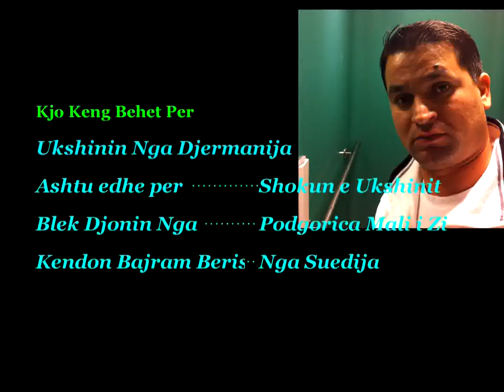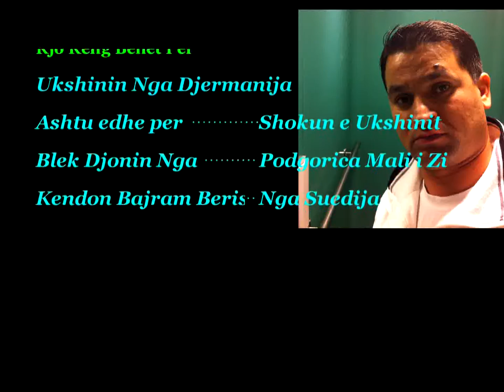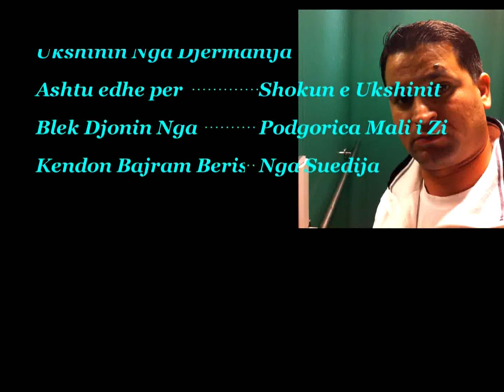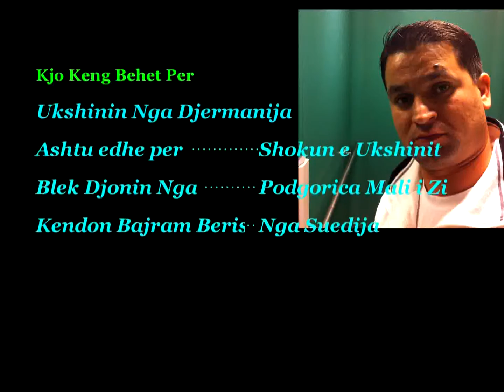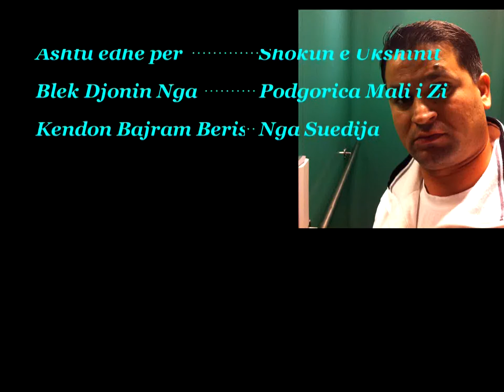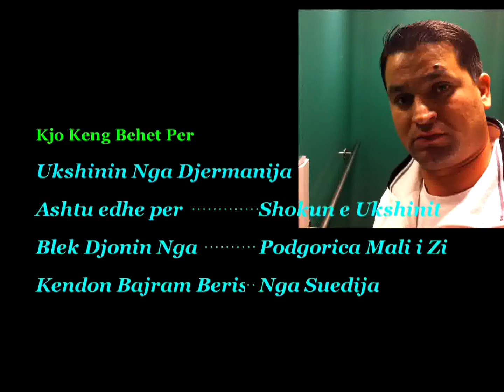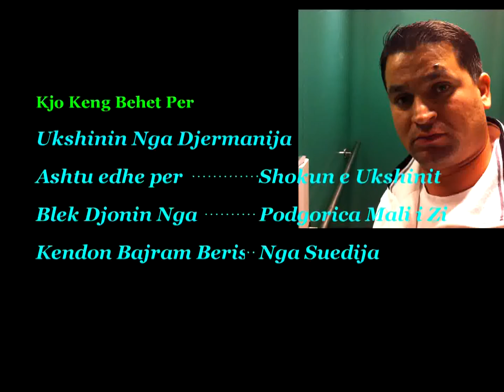Bajrami per Ukshinin Edhe Pe Djonin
bajram berisha mandi cita sevcet sulltan hajolli kristali xxl bend